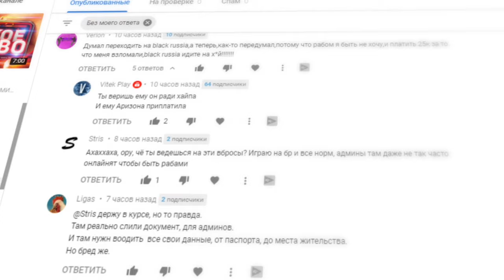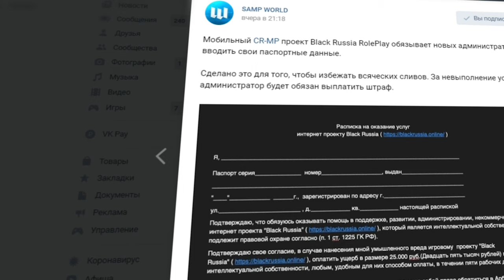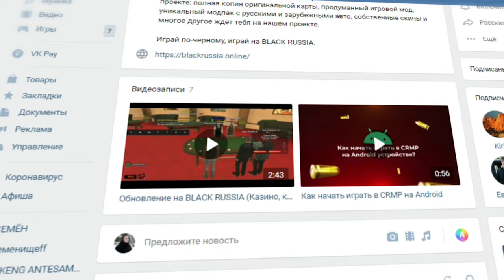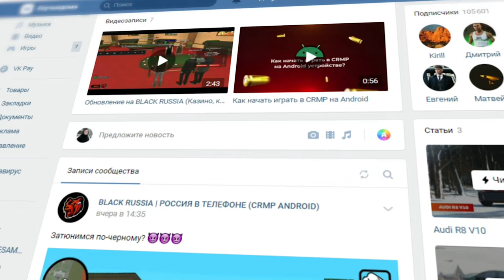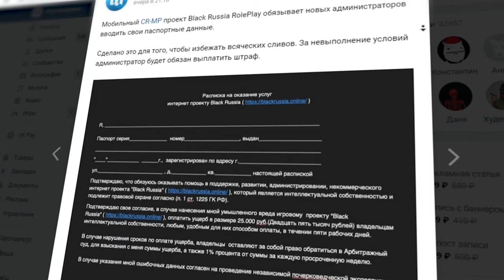ПОЛНОЕ ОПРОВЕРЖЕНИЕ РАБСТВА НА BLACK RUSSIA В CRMP ANDROID